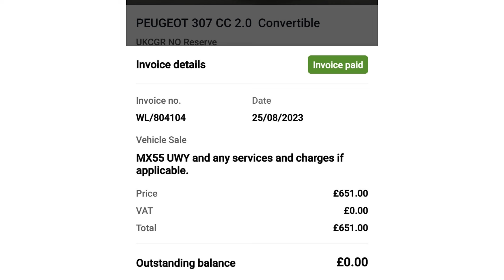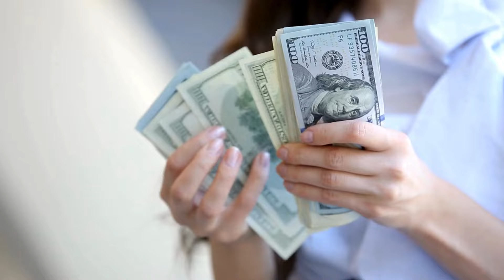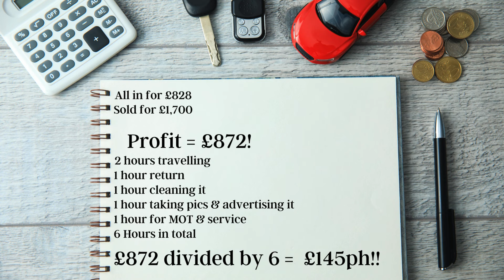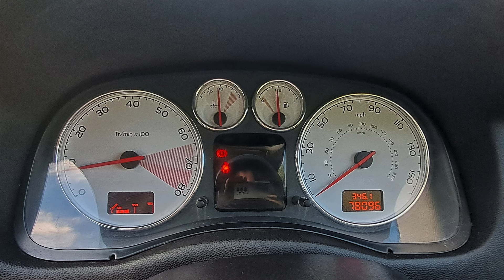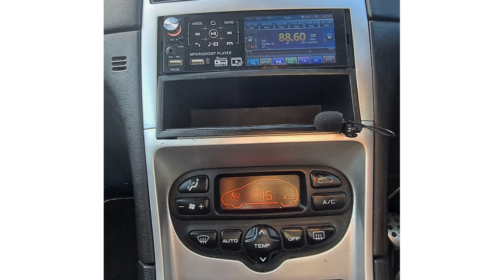A Double Bubble Quick Flip | How To Flip Cars UK | SIDE HUSTLE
A Double Bubble Quick Flip | How To Flip Cars UK

Welcome back to the Cars N Stuff channel where we try and showcase how to buy and sell cars as a side hustle in the UK

In this car flip video, I'm showing how I made just over £850 by just giving the car a quick clean and making the vehicle more presentable.

On this occasion, I've bought a cracking Peugeot 307CC from BCA for a total of £828 inc fees, servicing, and travelling etc.

Now, until we arrive, we don't know what shape it's in so I always go expecting the worse but to be fair, it was in amazing condition for the year.

I collected it from BCA Walsall which was just a couple of hours on the train and walking through the high street of Walsall.

After collecting it, washing, polishing, servicing and advertising it, it was soon snapped up by a gentleman who lived locally - a nice, simple and quick flip!

I buy and sell cars on a part time basis so feel free to follow my journey and like, comment your thoughts (and tips) and feel free to subscribe! via the  @carsnstuffuk  channel.

(I'm also very camera shy but I'm hoping to film us doing a few things and providing advice on how to buy and sell cars in the near future).

Poor Boys Bucket

Turtle Wax shampoo

Wash mitts

VonHaus Dual Action Polishing Machine

SPTA Polishing Pads

Meguiars Ultimate Compound, Polish and Liquid Wax set

1500 grit, 2000 grit and 2500 grit sandpaper (wet and dry) for headlights - various options on Amazon but we bought

Large purple microfibre cloths

Meguiars Tyre Endurance Gel

Meguiars Back to Black trim restorer

Turtle Wax Window Cleaner

Meguiars Detailing Spray

All of the above have been purchased a while back and had offers at the time - just use what's best for you!